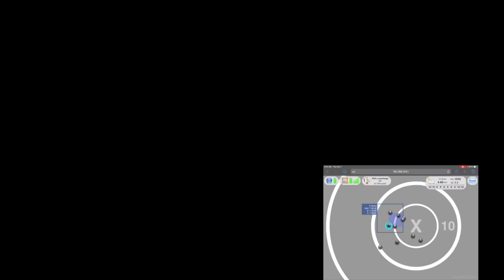1.70" Group at 1000 Yards – My Best 5 Shot Group Ever Caught on Camera!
for live video meetings, more in-depth videos and detailed explanations
Checkout for the ultimate wet or dry tumbler

Thank you for the support! Videos on this channel are for informative, and entertainment purposes only. Using any of the information is at the risk of the individual using the information. We (including YouTube) will not be held liable for any injury to yourself or damage to your firearms resulting from attempting anything shown in any our videos. By viewing or flagging this video you are acknowledging the above.